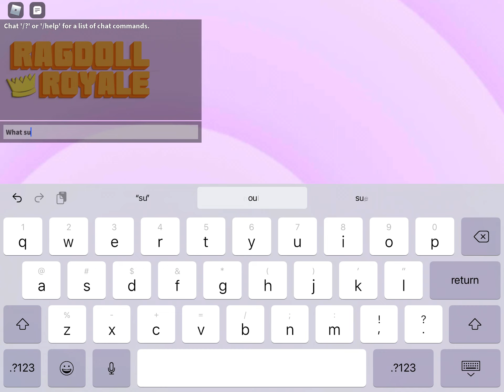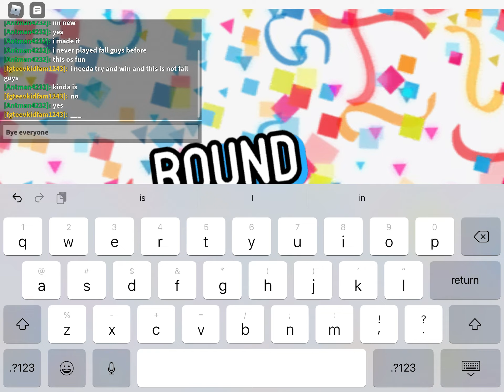Roblox ragdoll royal